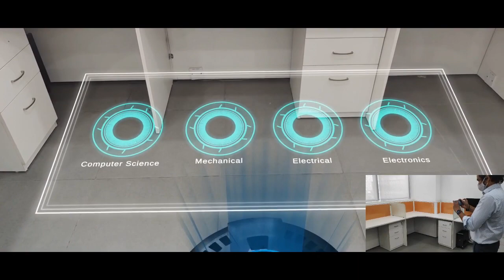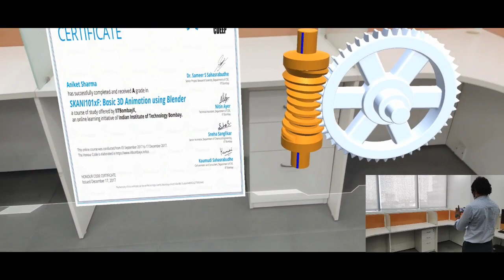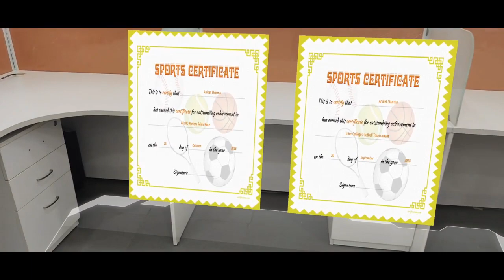Augmented Reality Batchbook from DesignTech Systems Pvt Ltd